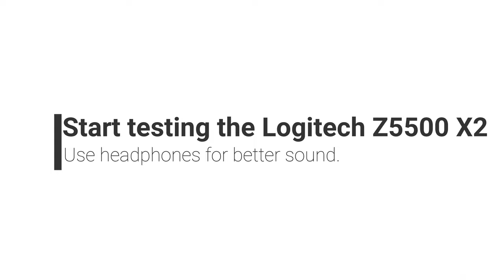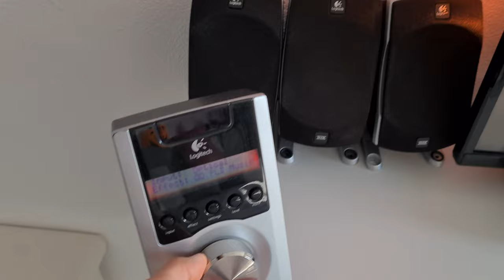Logitech Z5500 Best Mod 3 (2 subwoofer 1 POD Control)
Hello, you can help me by donating so that I can
make as many videos as possible that can help you!

In this video I will connect 2 subwoofers to a single Control Pod.
You can also buy a cable to do this, but it is expensive and does not work on all systems.

More Logitech Z5500 Videos!